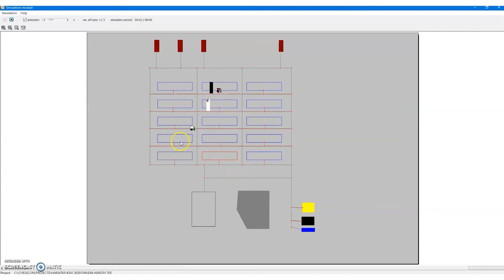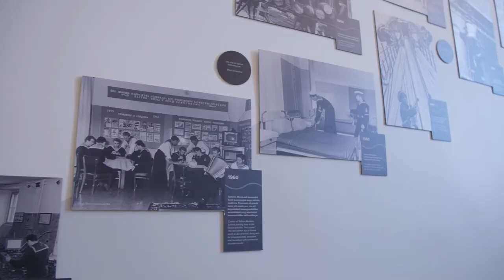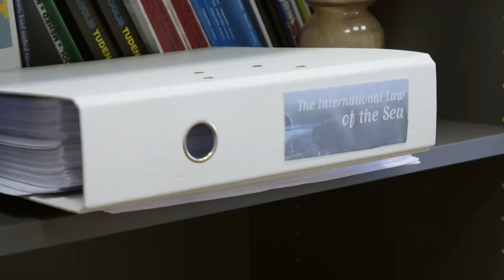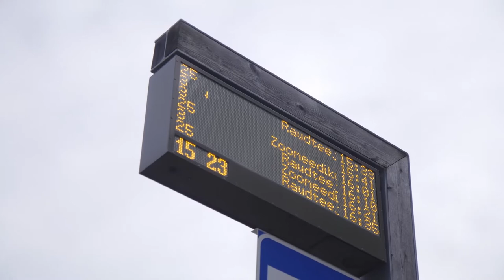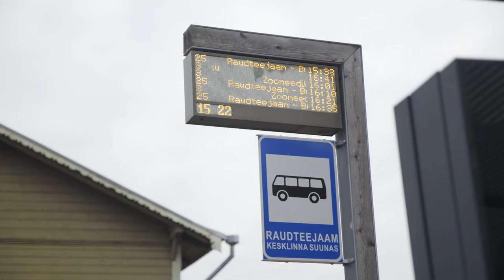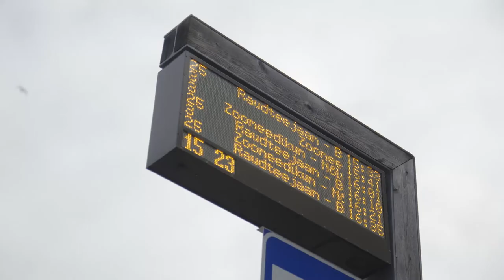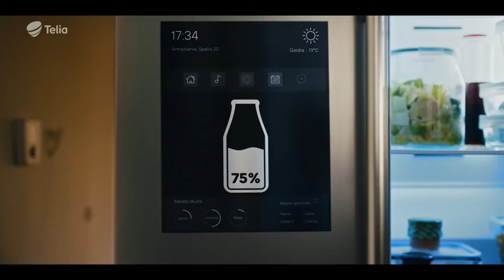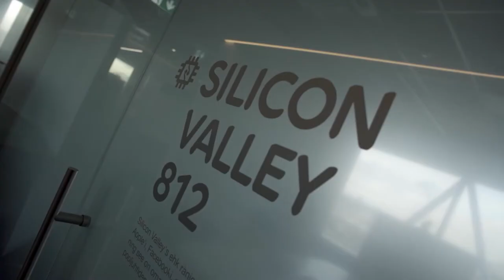Saatesari Jälg 2021 eeter 14. aprill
Võib tunduda, et ei ole erinevamaid keskkondi kui meri ja internet. Mõlema suureks kasuks inimkonnale on aga võimalus midagi transportida — merel toimub lausa 90% maailma kaubaveost, internetis aga suurim osa infovahetusest. Seepärast ajabki Marko Matvere sel nädalal innovatsiooni jälgi mereakadeemias ja sadamas. Heidi Hanso otsib aga lihtsaid selgitusi keerulistele teemadele 5G ja andmemahuka tehnoloogia ning keskkonna puutepunktides.